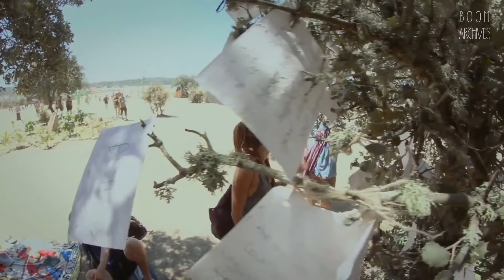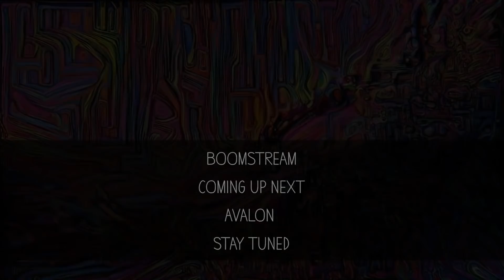Boom Festival: Boundless @ Boomstream 2021